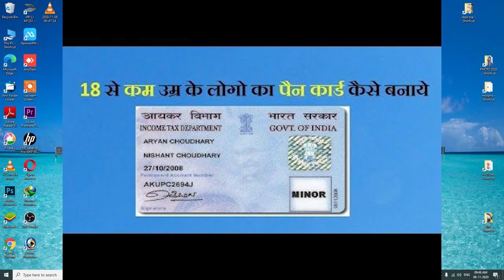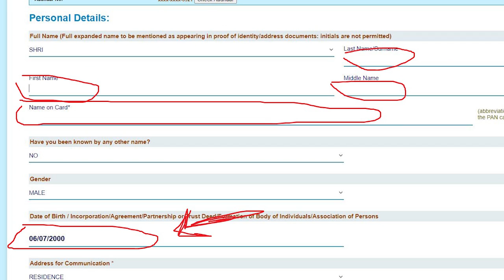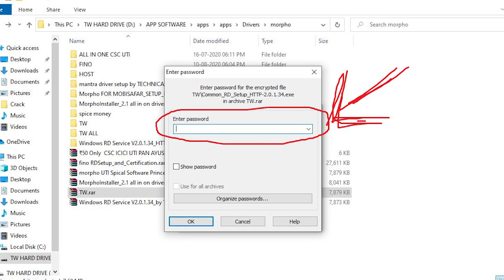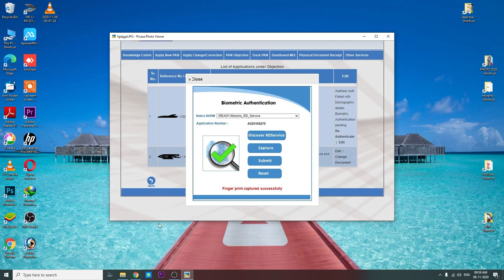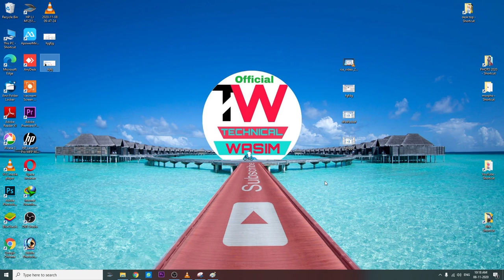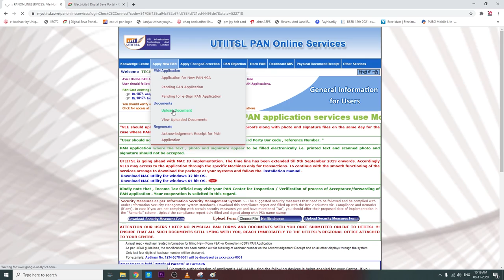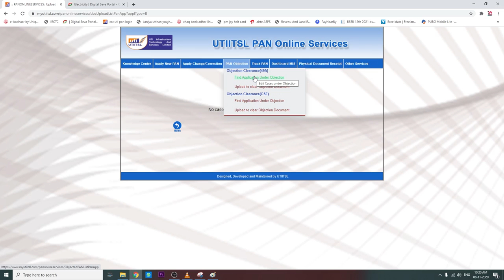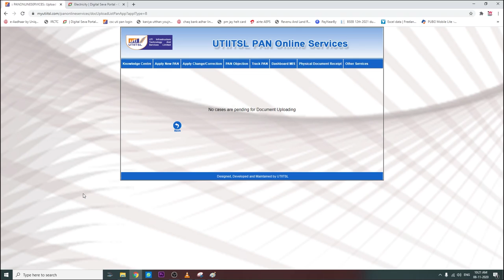CSC UTI ISSU Finger (Whether Applicant has given CONSENT for Biometric Authentication and Biometric)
UPI :- twyt@ybl

UTI PAN CSC ICICI AYUSHMAAN BHARAT ALL IN 1 SPICAL SOFTWARE PRICE  ₹50 :-

CSC UTI ICICI AYUSHMAAN BHARAT Special Software Password Price ₹50 Only

Whether Applicant has given CONSENT for Biometric Authentication and Biometric Device available in Centre?